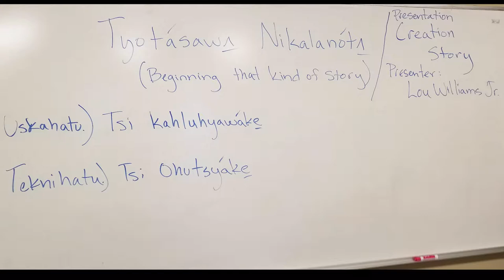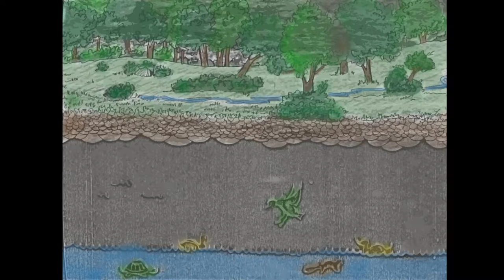Creation Story - Lahʌte (Lou Williams Jr.) - Part 1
Lahʌte shares Tyotásawʌ Nekalanótʌ (The Creation Story) of the Haudenosaunee.